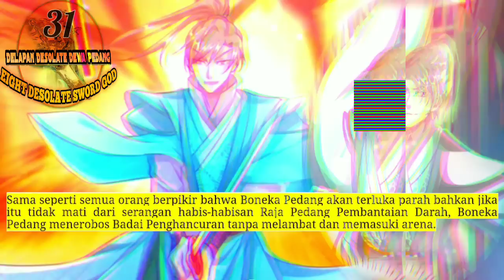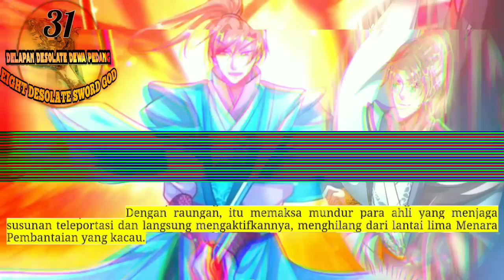Delapan Desolate Dewa Pedang 31 versi novel